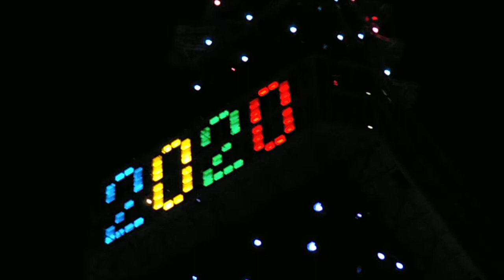DSCF2486東京タワー五輪20130307ダイヤモンドヴェールを歩いてみた